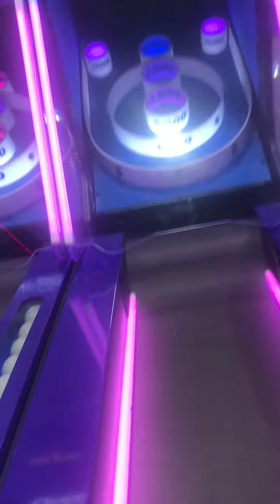A short snippet of me playing skeeball at the arcade